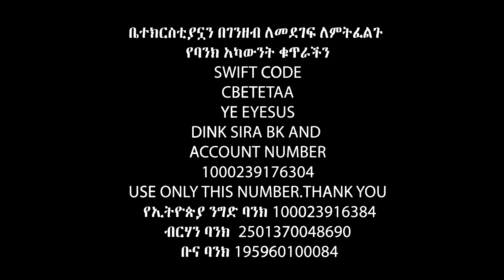ነገ መልካም ድል ይሆንልሀል....Apostle Israel Dansa /Jesus Wonderful tv